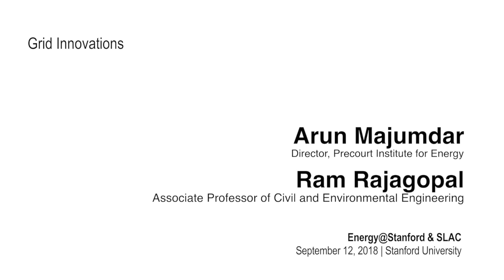Arun Majumdar, Ram Rajagopal | Grid Innovations | Energy @ Stanford & SLAC 2018